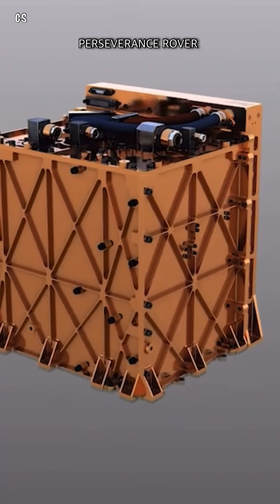The Perseverance Rover - What's It Doing on Mars?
Perseverance is a car-sized Mars rover designed to explore the Jezero Crater, an ancient lakebed that scientists believe may have once been habitable. It landed on the Red Planet on February 18, 2021.

Perseverance's mission is to search for signs of ancient life on Mars. To do this, it is equipped with advanced instruments.
It includes the Mars Oxygen In-Situ Resource Utilization Experiment (MOXIE), which aims to produce oxygen from the Martian atmosphere, and the Ingenuity Mars Helicopter, a small helicopter designed to test powered flight in the thin Martian atmosphere.

It is also equipped with a drill that can collect samples of rock and regolith from the Martian surface. These samples will be stored in sealed tubes and left on the surface of Mars for future retrieval missions.

Perseverance will test the Mars Environmental Dynamics Analyzer (MEDA) to gather weather data for future human missions.
It is a significant step forward in our understanding of Mars and is paving the way for future human missions to the Red Planet.

Additional visual material sourced from:

NASA
NASA JPL